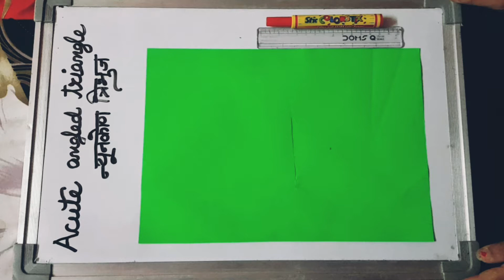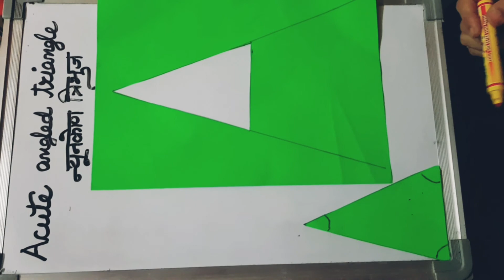Activity based learning of Acute angled triangle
Students will be able to understand very easily and explore in their surroundings of acute angled triangle.